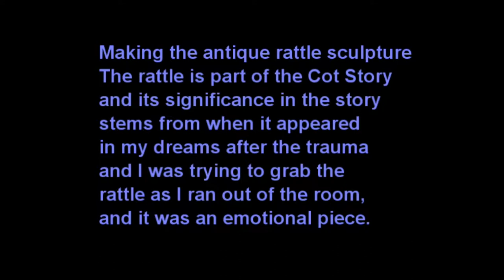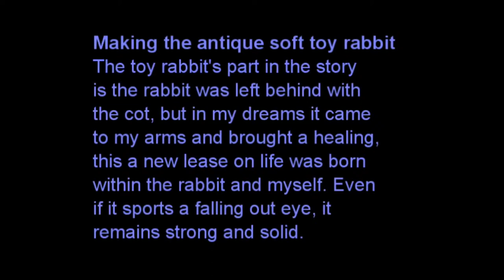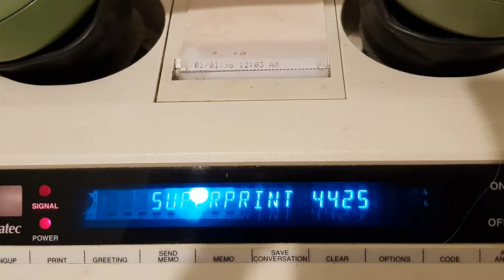art projects in progress snippets n deaf history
Chelle's video of projects in progress and parts of Deaf history and old footage relating to this and to the upcoming project on her Deaf history especially about the Tickle Talker.